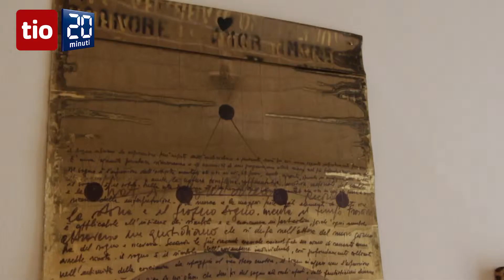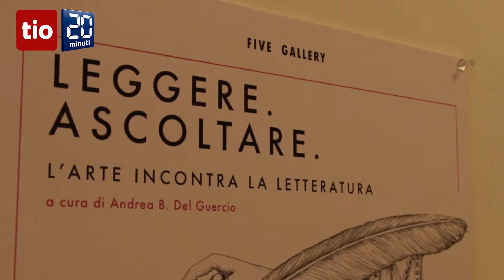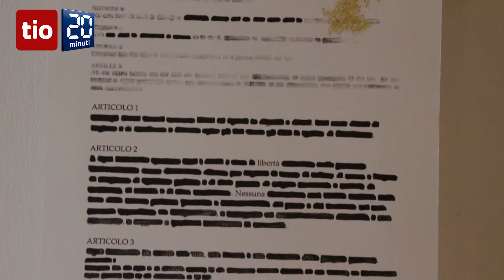Quando l'arte incontra la parola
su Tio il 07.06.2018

“Leggere. Ascoltare. L’arte incontra la letteratura”, una collezione di opere - curata dal professor Andrea B. Del Guercio - dedicate alle relazioni intercorse tra Arte e Poesia che Five Gallery e Heillandi Gallery hanno realizzato in occasione del Festival Poestate.